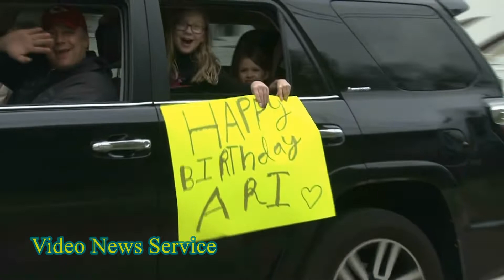BATAVIA/Happy 11th Birthday Arianna !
Friends, family, classmates and teachers lined the street in front of Arianna's house on Sunday afternoon to wish her a happy birthday today.

Arianna is in 5th grade at the Batavia Middle School and was very happy and excited to see all of the familiar faces she has not seen in a few months.

Arianna says she knew something was up today when her mom put on make up and they had to change from their pajamas and go outside.

Happy Birthday to you Arianna!